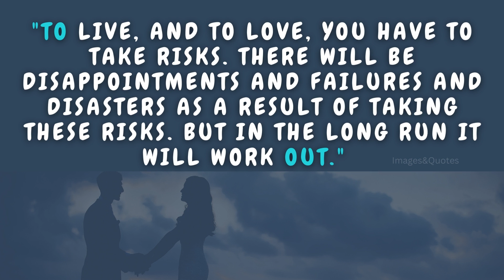Top Ten Quotes of Alan Watts - Best Quotes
Welcome to Images & Quotes.

 "Top Ten Quotes of Alan Watts "

Alan Wilson Watts (6 January 1915 – 16 November 1973) was a British-born American philosopher, writer, and speaker.